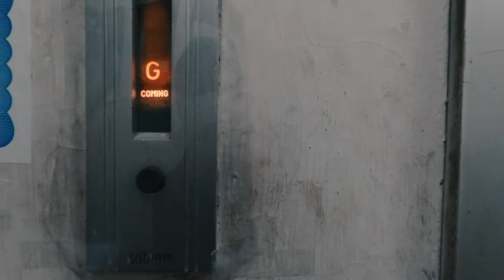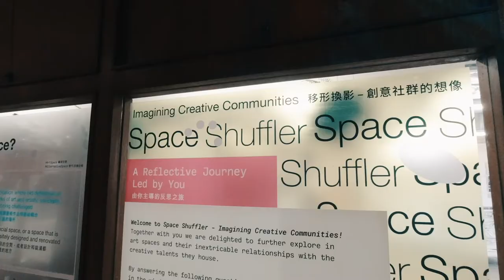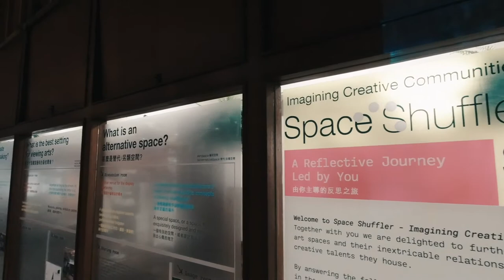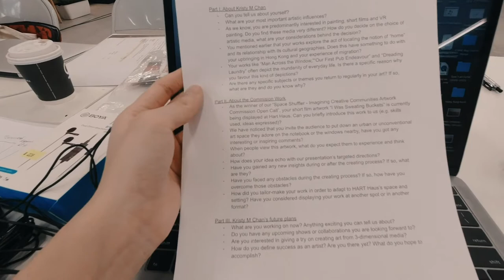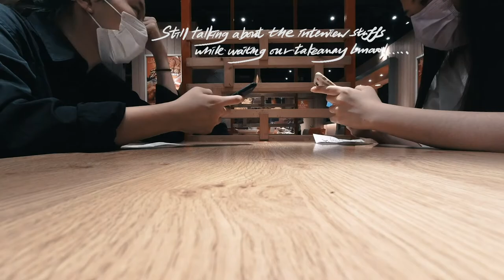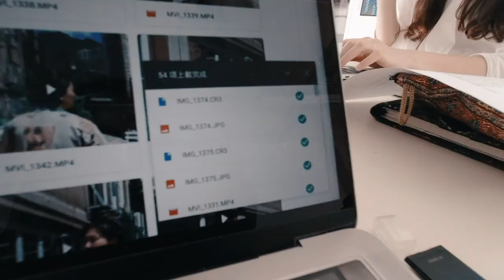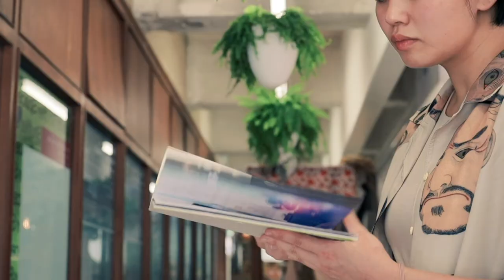day in the life as an art intern// first time interviewing an artist! 🎥【Internship Diaries ep. 2】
It's my first time interviewing an artist! So much fun and it's not easy too. But I'm so grateful that I have this precious opportunity to interact with artist Kristy through the interview :)

For the past summer holiday, I've been doing my internship at an art organization here in Hong Kong. That was one of my best summers ever. I was able to experience a lot of new stuff. In the final stage of my university journey, I am still finding the right path after my graduation next year. Feeling lost all the time, but I won't stop trying... Hope you guys enjoy this video :)

*TIMESTAMP:
0:00 preview
0:20 on my way to the studio
2:22 getting prepared
3:09 maintenance of current show
5:35 one-to-one meeting with my supervisor
5:49 discussing interview details
6:29 preparing interview space
7:58 setting things up
9:00 buying lunch
9:58 interviewing artist
11:33 after the interview
13:08 outro
13:24 interview trailer